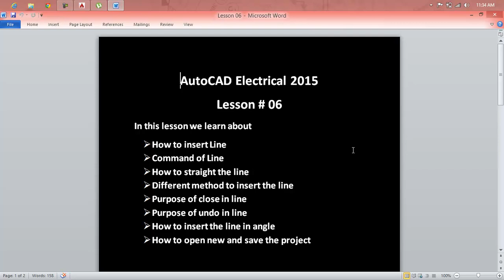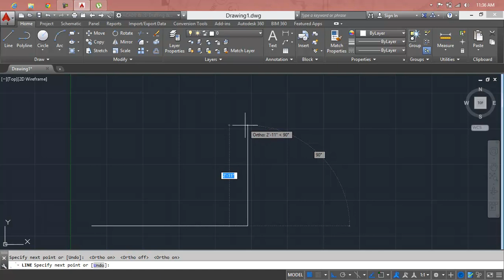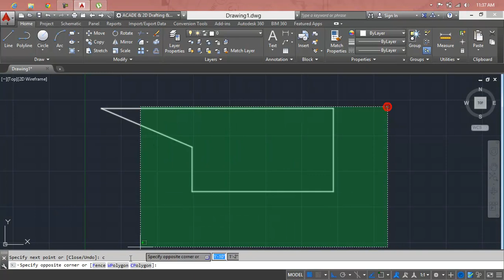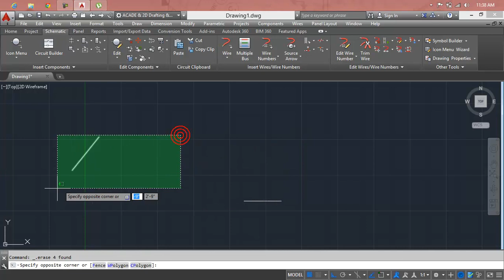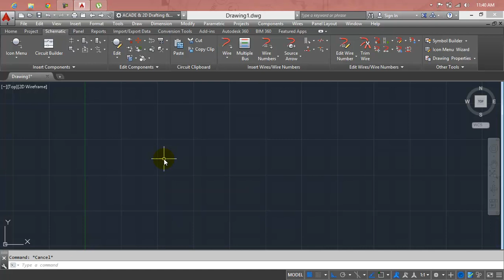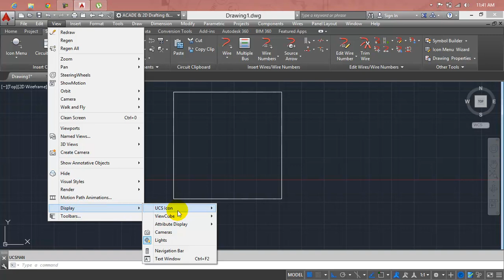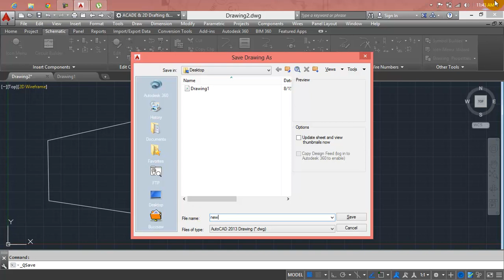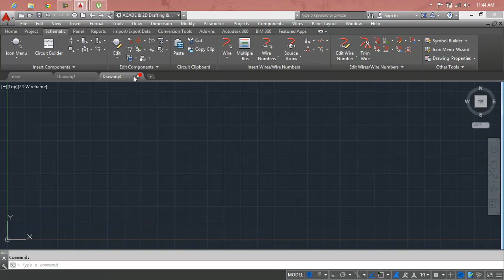AutoCAD Tutorial For Beginner In Hindi / Urdu Lesson 06